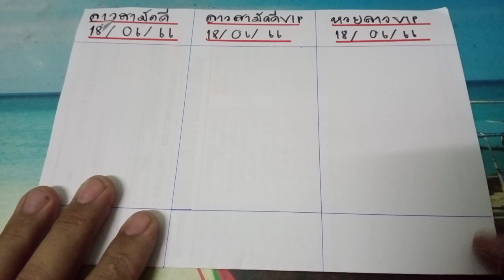🇱🇦แนวทางหวยลาว ลาวสามัคคี ลาวสามัคคีvip ลาวvipวันนี้ งวดประจำวันที่ 18 มิถุนายน 2566